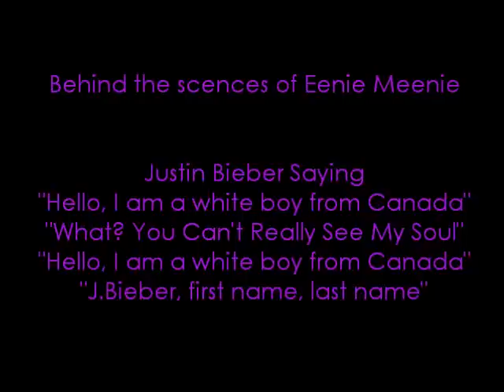Justin Bieber Saying "Hello, I am a white boy from Canada"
Justin Bieber Talking Behind The Scene Of Eenie Meenie